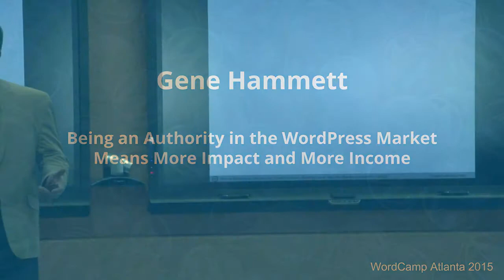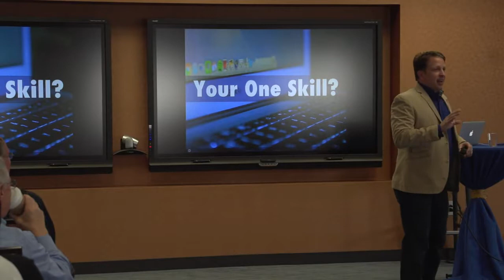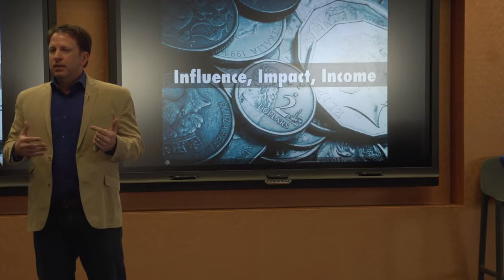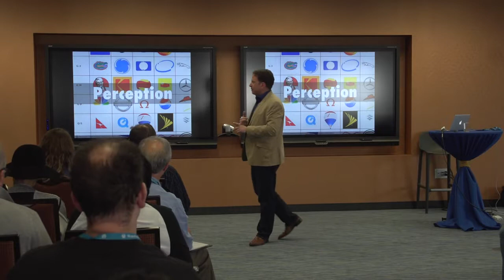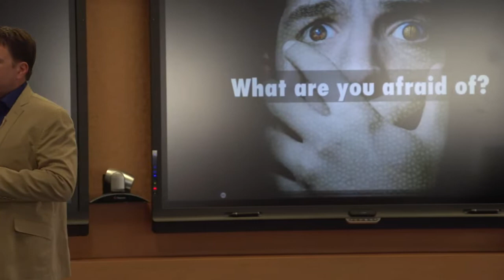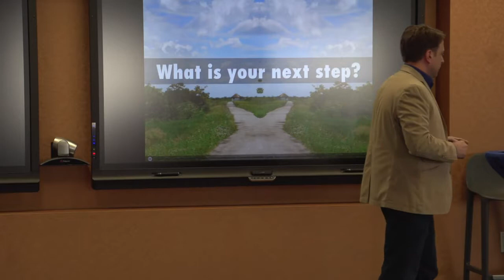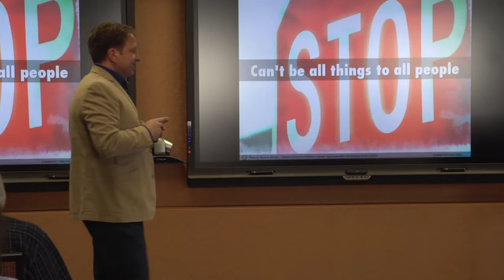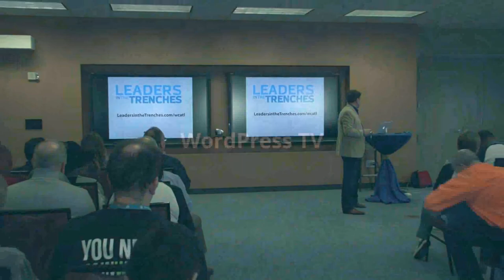Gene Hammett: Being an Authority in the WordPress Market Means More Impact and More Income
There are many factors that go into the rates you charge (and it is not all about rates either). In this session you will understand how to position yourself and your company in a different way that allows you to go beyond the average.